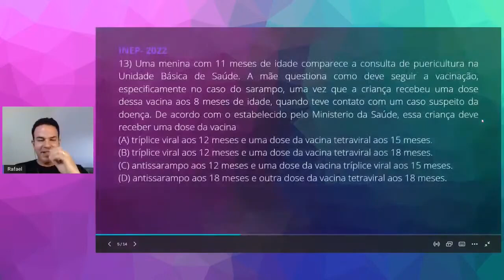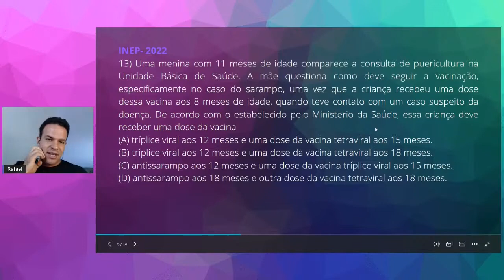QUESTÃO 13 - REVALIDA 2022.1